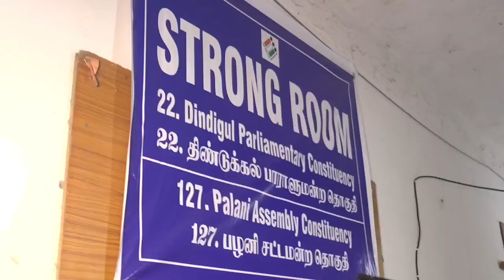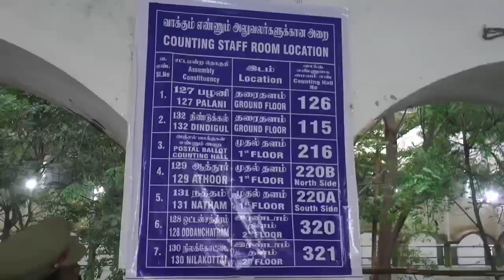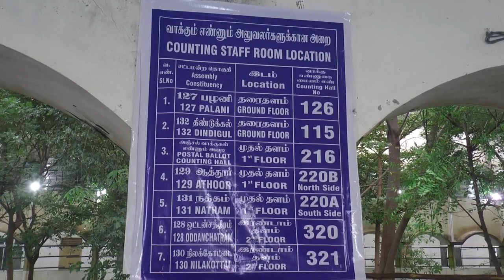திண்டுக்கல் வாக்கு எண்ணும் மையத்தில் வாக்கு பெட்டி அறை திறப்பு